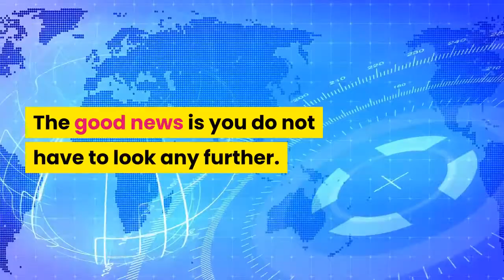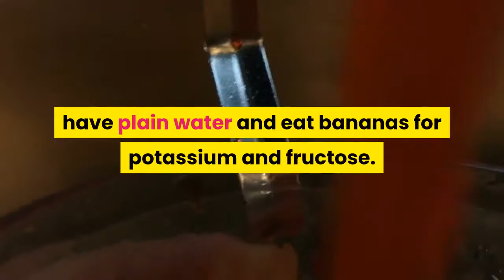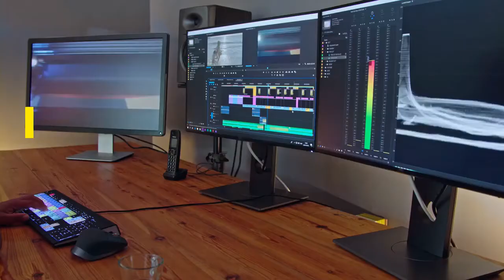Home Remedies For Hangovers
That one last drink may have seemed like a great idea last night, but now you have to face the computer screen to search for home remedies for hangovers, you may be regretting it just a little bit!

The good news is you do not have to look any further. We have all the information you need!

Stop Your Hangover In Its Tracks

The answer is to drink - but not alcohol! Alcoholic drinks actually use up your body's water stores, causing dehydration. This in turn causes some hangover symptoms, so drinking water is a good start.

Be careful because it is possible to drink too much water too fast. Large quantities of water can strip electrolytes from the body so it is better to try to replace these as well, or keep to around a half liter of water per hour.

Sports drinks are one of the best ways to get you feeling human again. They will boost your blood sugar, rehydrate you and provide the vital electrolytes (potassium, sodium etc) that you will have lost through the kidneys while you were drinking and overnight.

If you prefer not to have the refined sugar and additives that are in sports drinks, have plain water and eat bananas for potassium and fructose. Or make a banana smoothie by putting a couple of bananas in the blender with a little water or milk.

If you do not have bananas and cannot face going to the store right now, use apples or other sweet fruit (not citrus) or even plain honey dissolved in water. Honey contains electrolytes too. The less refined your honey is, the better.

Feverfew is a well known herbal remedy for headaches and can be taken in place of aspirin or other chemical painkillers. Raw persimmon and raw cabbage are also said to help with headaches. Aspirin can damage the lining of the stomach so it is not the best solution for a sensitive morning-after digestive system.

Exercise will help your circulatory system to detoxify. Take a brisk half hour walk as soon as you are able.

Next Time Around

Here are a few things that you can do before you go drinking to prevent the same thing happening next time around.

Drink water to prevent dehydration. The best rule is to have one glass of water between each alcoholic drink, but failing that, drink a couple of large glasses of water before you go to sleep.

Buy some Bifidus powder. This is friendly bacteria that detoxifies acetaldehyde, a byproduct of alcohol that is a major cause of hangover symptoms. One teaspoon in a large glass of water drunk before going to sleep should mean that you wake up hangover-free.

Foods high in unsaturated fats can reduce the effects of alcohol. American Indian lore says that 6 raw almonds eaten before drinking will stop you getting drunk. African tradition recommends peanut butter. Evening primrose oil is another option, especially for women who can benefit from taking it anyway. Take any of these before you start drinking to avoid having to search for home remedies for hangovers after your next night out!